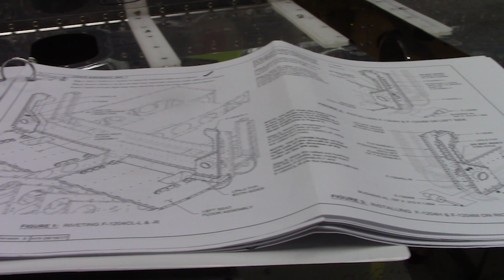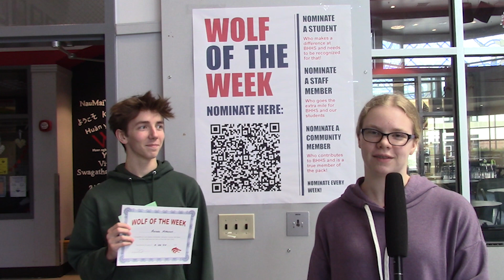PACK-TV ~ 2/27/24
PACK-TV is the student broadcast channel from Black Hills High School in Tumwater, Washington.

In this week's episode, we highlight Mr. Cutler's flight program, and reveal news regarding the rebranding and new logos for Black Hills High School